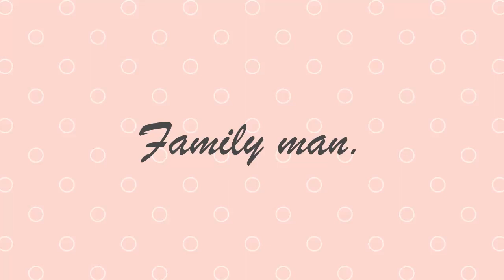หลอดไฟ led เปิด-ปิด อัตโนมัติ ติดทางเดิน ห้องน้ำ ตู้เสื้อผ้า | family man. พ่อบ้าน งานครัว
ทดลองสั่งหลอดไฟ led จาก shopee ในราคาชิ้นล่ะ 79 บาท เป็นหลอดไฟled จำนวน 6 ดวง ใช้ถ่านขนาด AAA จำนวน 3 ก้อน ไฟled จะติดเฉพาะตอนมืด (แสงสว่างมีน้อย) ตรวจจับการเคลื่อนไหวในระยะประมาณ 5 เมตร จะสว่างประมาณ 15-30 วินาที และจะดับเอง หากไม่พบการเคลื่อนไหวครับ